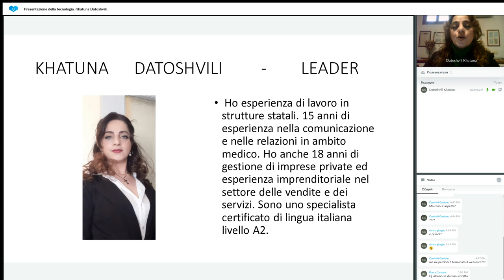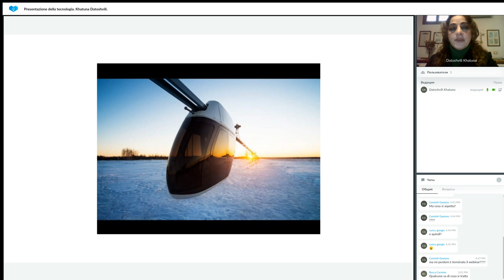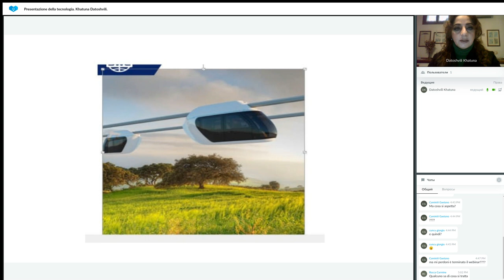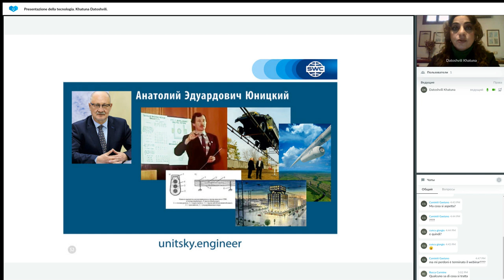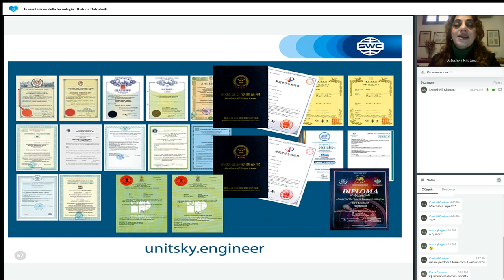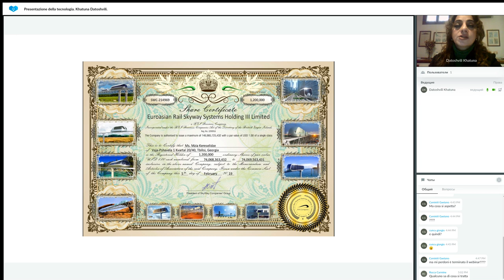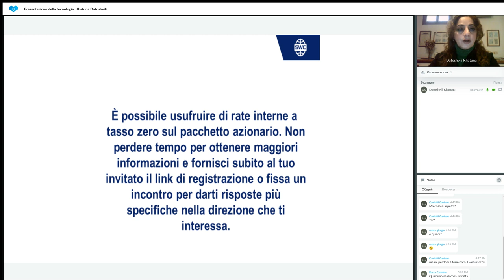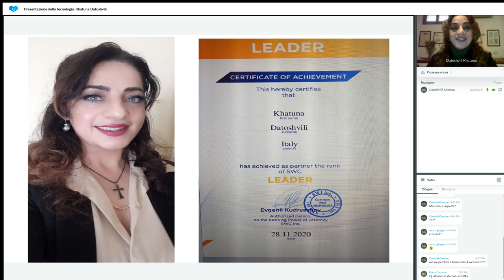Presentazione della tecnologia. Khatuna Datoshvili 17.01.2023